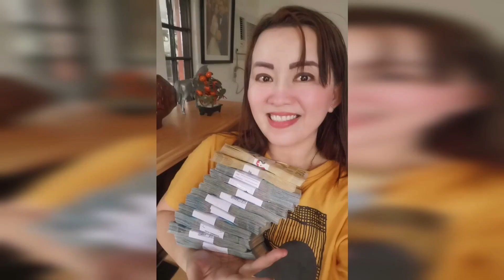FULLMOON MAG BIGKIS NG DAHON NG LAUREL AT BAWANG ITO AY MAGIGING BUNDLE NG PERA-APPLE PAGUIO7